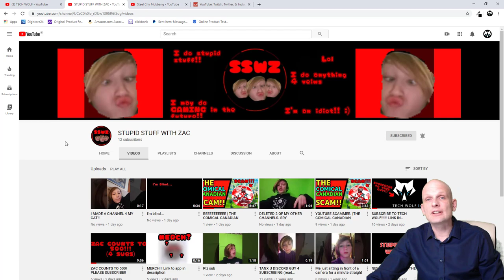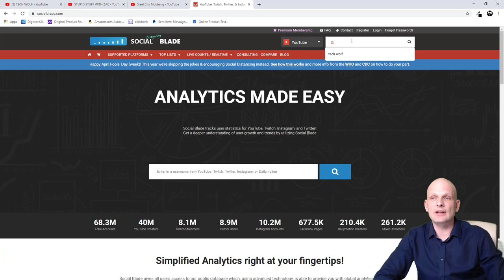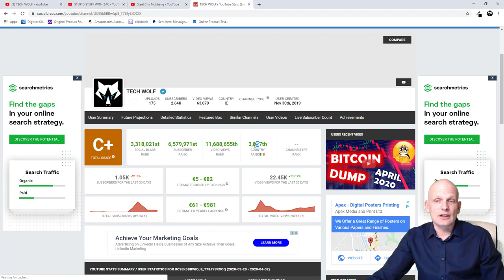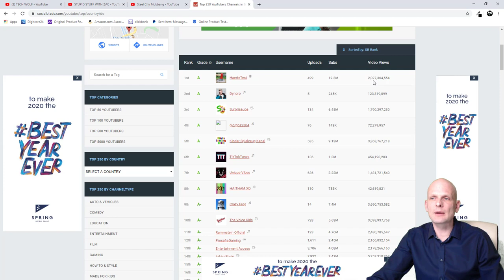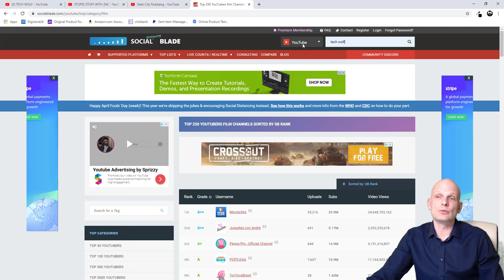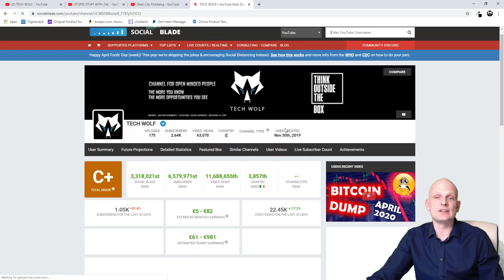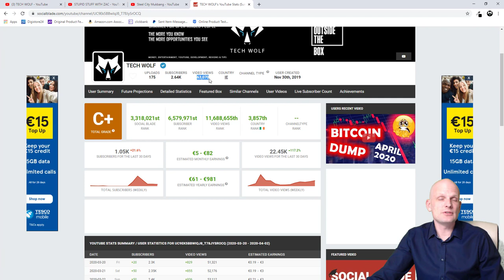WHAT IS THE MOST POPULAR YOUTUBE CHANNEL